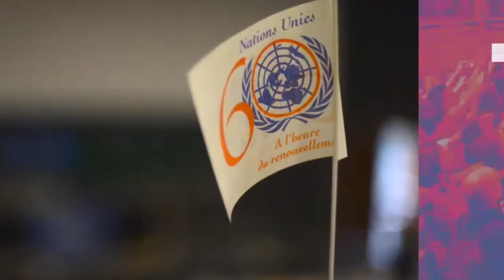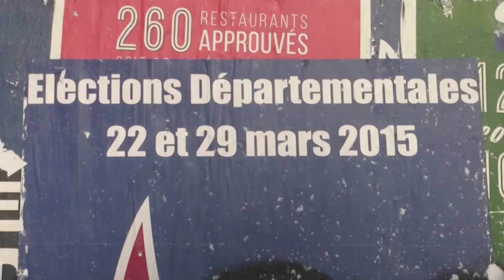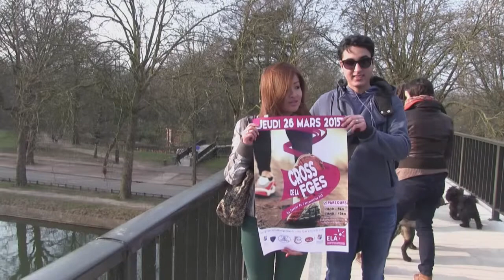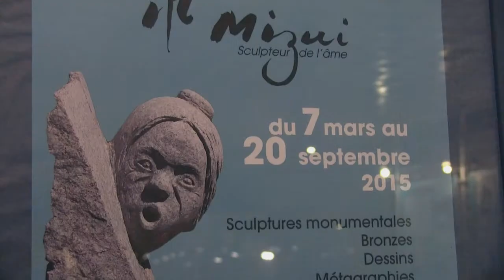TAVU – Saison 2 – épisode 25